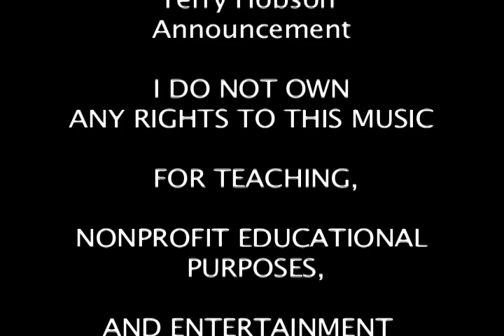Tick Myn & Angie Faine at Jewels & Gents 2017 Steppin Music "THE COURSE OF THE DAY" BY Shadow Lounge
Tyk Man and Angie Faine at Jewels & Gents 2017

Theragun (message gun)

L’Oreal - midnight serum for skin

Socks for Dancing on Smooth Floors over Sneakers/Shoes

Monocular Telescope - 12X50 Outdoor Telescope with Phone Adapter for Stargazing, Birdwatching, Hunting | Anti-Fog, Dust-Proof, Waterproof Monocular with Smartphone Holder and Metal Tripod by hd360pro

Photostick - Back Up All Of Your Precious Photos In Seconds Samsung BAR Plus 128GB - 400MB/s USB 3.1 Flash Drive Champagne Silver (MUF-128BE3/AM)

Electric Portable Space Alpha Heater - 500W Small Heater Plug In Wall with Thermostat, Timer, Led Display, Fast Heating, Low Noise Space Heaters for Indoor use Like Large Room,Bedroom,Bathroom,Office

CarbonKlean Peeps Eyeglass Lens Cleaner - Efficient and Durable Carbon Microfiber Technology - Exclusively Used by NASA - 500 Uses (Injected Black)

Nuubu - The Japanese Way to Remove Body Toxins Nuubu Foot Patches, (30 Pcs) Japanese Foot Patches, Improve Quality of Sleep, Clean Body

SNOW - Teeth Whitening Kit with LED Light | Complete at Home Whitening System - Best Results - Safe for Sensitive Teeth, Braces, Bridges, Crowns, Caps & Veneers

iMemories - Turn All Your Old Memories Into New Ones iMemories SafeShip Kit with $120 Conversion Reimbursement, Digitally Convert Your Family's Home Movies and Photos

KeySmart Pro - Compact Key Holder w LED Light & Tile Smart Technology, Track your Lost Keys & Phone w Bluetooth (up to 10 Keys, White)

ThePhotoStick - Omni 128GB - Easy, One Click Photo and Video Backup for All of Your Devices.

Neck Massager - with Heat, Cordless Neck Massager for Pain Relief Deep Tissue with 3 Metal Plates 2 Extended Full Body Massage Patches, 5 Massage Modes 15 Levels for Relax Ultima Neck Massage

Banma Tech - 2021 WiFi Translaty MUAMA Enence LCD Instant Real Time Voice 107+ Languages Translator 3.0 Inch Touch Screen Instant Translator Device with High Accuracy Voice (Black)

GoDonut - Phone Stand for Desk - Cellphone Holder Compatible with Mobile Phones, Tablets, Electronic Reading Devices - Multiangled - Black

Dodow - Use This To Fall Asleep in Less Than 10 Minutes (And Stay Asleep All Night) Dodow - Sleep Aid Device - More Than 850.000 Users are Falling Asleep Faster with Dodow!

Knee Sleeve,Compression Fit Support-for Joint Pain and Arthritis Relief, Improved Circulation Compression - Wear Anywhere - Single

Nekteck Foot Massager with Heat, Shiatsu Heated Electric Kneading Foot Massager Machine for Plantar Fasciitis, Built-in Infrared Heat Function and Power Cord

STARSCOPE 12X42 High Definition Monocular - Waterproof Monocular Telescope for Smartphone with Tripod | Handheld Telescope with BAK4 Prism | Pocket Telescope for Hunting,Bird Watching and Camping

Rescue A6 Emergency 6-in1 Car Safety Device USB Car Charger Window Breaker Seat Belt Cutter 2200mAh Power Bank Powerful LED Flashlight with Red Emergency Beacon (1 Pack)

Soul Insole Shoe Bubble Orthotic Insole – Memory Gel Insoles for Plantar Fasciitis, Pronation, Heel Pain – Highly Durable Soft Memory Gel (1. Transparent (Thicker Support), Medium)

Our mission with our videos is to help thousands of folks learn, entertain, and get better doing what they love is dancing and make an impact through the power of video.